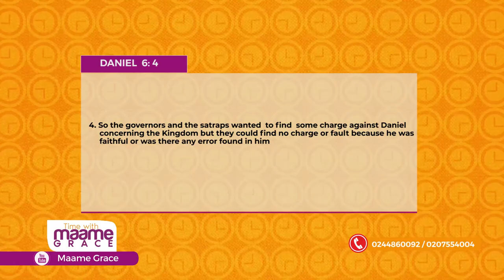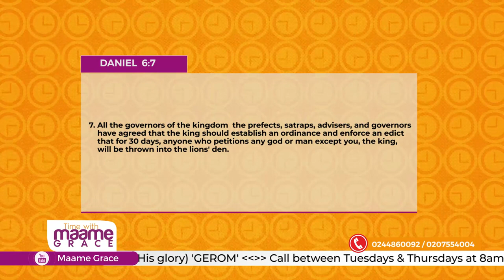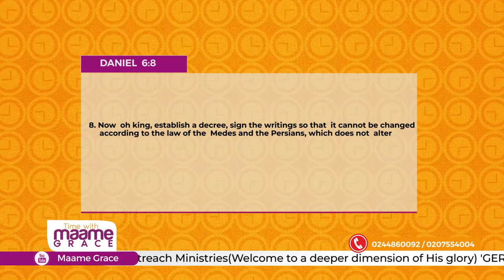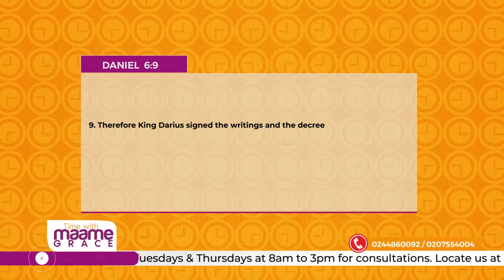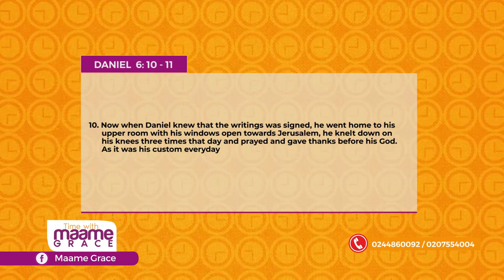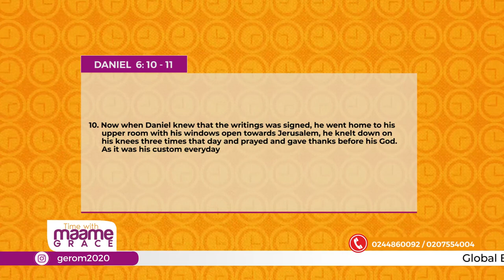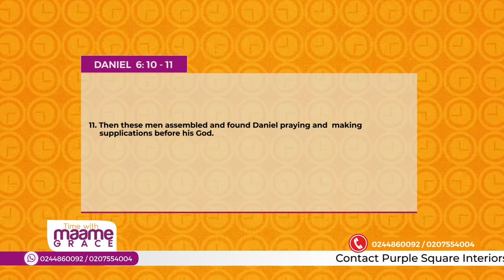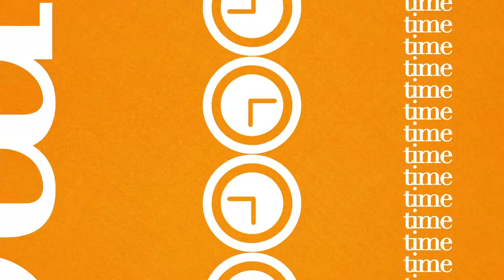TIME WITH MAAME GRACE - EXPOSURE AND ATTRACTIONS